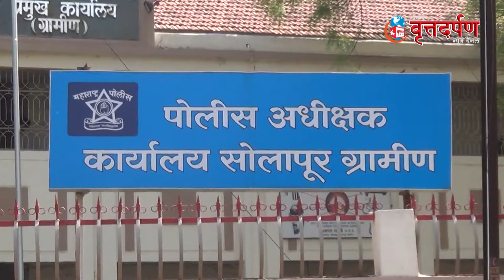भोगावच्या जुगार अड्ड्यावर पोलिसांनी मारला छापा